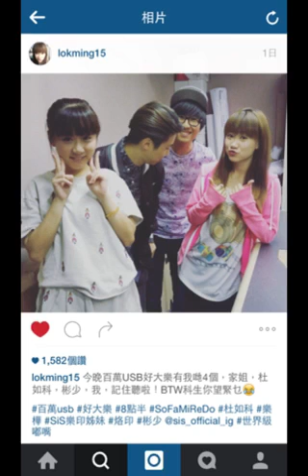百萬U.S.B part2@好大樂-嘉賓：樂印姊妹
新城知訊台20:00百萬U.S.B 科林，彬少
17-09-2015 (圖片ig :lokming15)